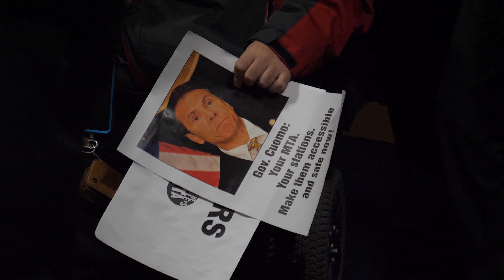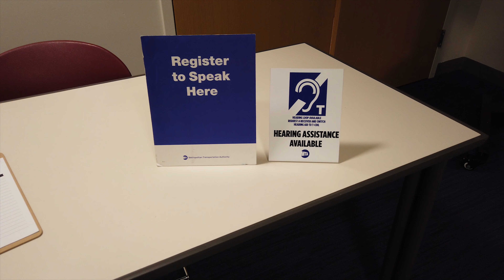Accessibility issues in MTA sparks outrage from disabled community